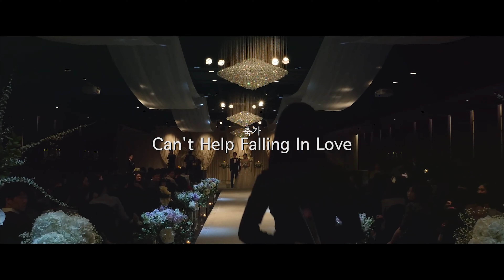최고의 결혼식 프로포즈 이벤트 들